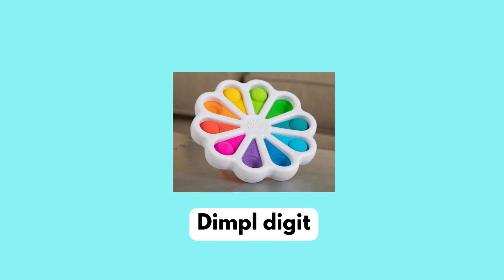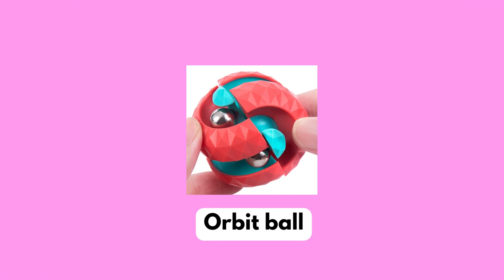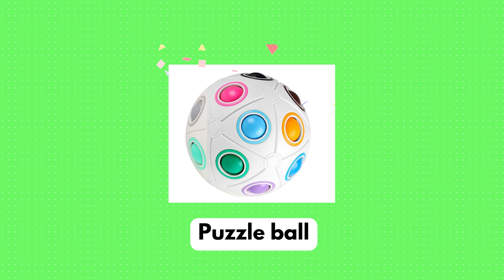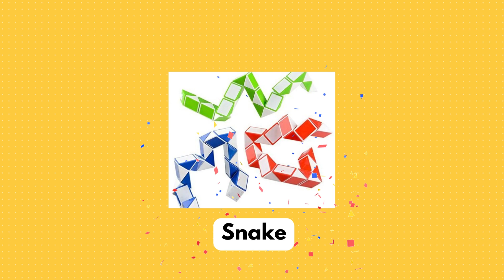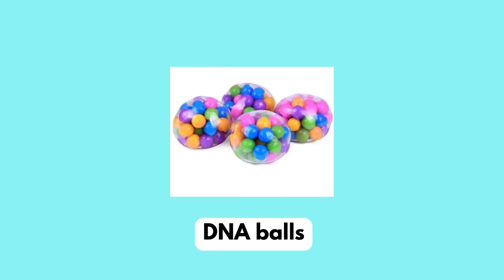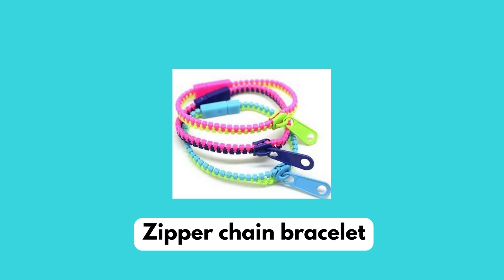Guess the name of the Fidget toys!! | Part 1 | Fidget Quiz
Guess the name of the Fidget toys | Part 1
Can you guess the name of the fidget toys?